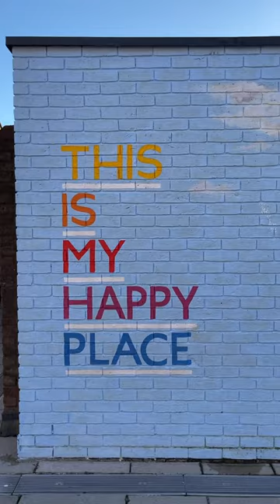Durham - This is my happy place mural